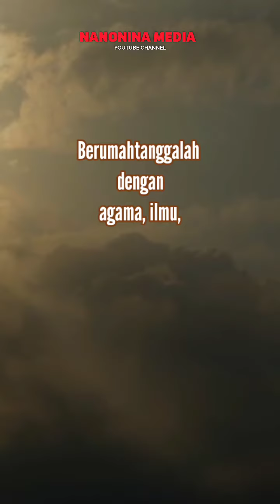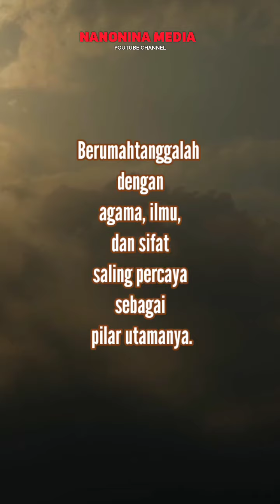Nasehat untuk suami istri tentang Pilar Utama Pernikahan